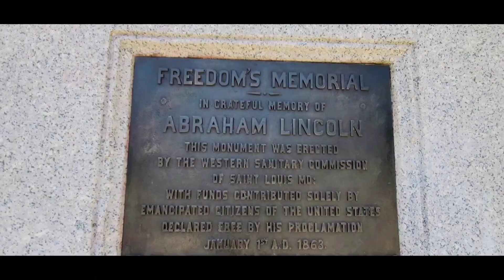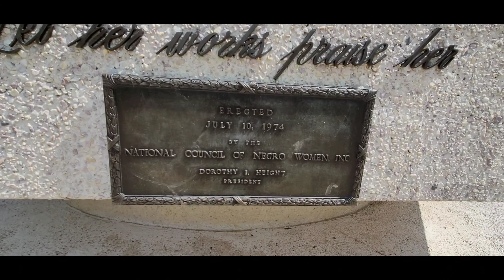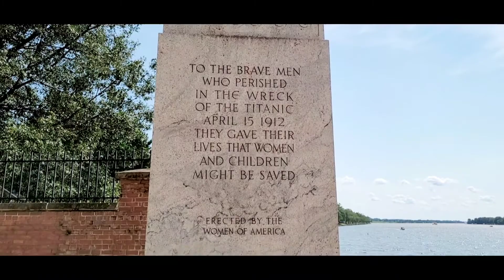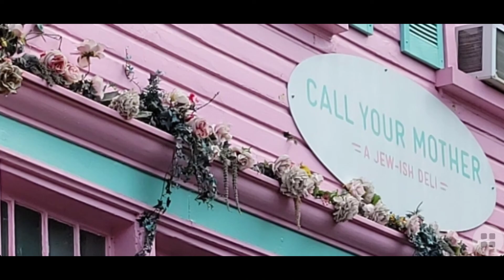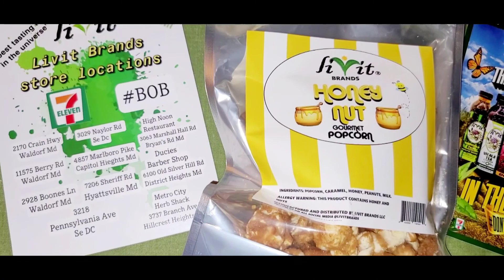Vlog 22-21 DC FIELD TRIP- Three Lesser Known Memorials & a Cute Deli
If you're new here, I'm really glad you stopped by! I shot this video on Saturday morning [9/11/2021]. I woke up that morning and felt a 'hint' of Fall in the air. That morning was cool, breezy and sunny; I knew I wanted to get up, get out and enjoy the day. But when you live in a tourist-town, steeped heavy in politics, going out to enjoy the city takes some planning.

This native Washingtonian, has to do at least 2 things before heading out to enjoy beautiful DC: (1) CHECK the phone for NEWS ALERTS re: the Nat'l Mall. Grant it, there's always a march, protest, vigil, rally, run for the cause, or group demonstrating against/for something. However, safety is paramount; and (2) Check for road closures. Sometimes the events mentioned in #1, affects the ability to get around by walking, driving, or taking public transportation due to security barricades, road closures or general construction.

My weekends are still news-free! The reprieve from the oppressiveness watching the evening news has become, is why I look forward to the weekends! I heard about three memorials in the District that I didn't know about, and was curious to check them out.

1. The Emancipations Memorial - This memorial was built almost entirely with funds donated by former slaves. This bronze statue shows Lincoln with the Emancipation Proclamation in his hand. Located: Lincoln Park, East Capitol St., NE.
2. Mary McLeod Bethune Memorial  - Her life-work was my very first book report in 3rd grade!! Facts! This statue commemorates the life of Mary McLeod Bethune as an educator and the organization she founded, the National Council of Negro Women.  Located - Lincoln Park, East Capitol St., NE
3. The Titanic Memorial - A granite thirteen foot figure of a partially clad male figure with arms outstretched. This memorial ,"Honors the men who gave their lives so that women and children might be saved." When I think of the Titanic, this isn't quite the image that comes to mind for me personally. But that's the interesting thing about art, it's wide open for interpretation.

A "Jew-ish" Delicatessen. This deli operates out of the cutest, most dainty, girly, all around quintessential structure I've ever seen!!! It's pink, with roses, and flower boxes, and pastel sea-foam green trim. It's so nice. I wanted to try their order of tuna poppers, but they'd closed 30 minutes before I got there. Oh well... I still had a fun couple of hours being a tourist in my city, while remaining safe & socially responsible. joytrolling! Until next time fam! xx ~pc

*Community Support: LIVIT Brand - Organic Popcorn & Teas. Support
*If you or someone you know is living with an abuser, please reach out - contact National Domestic Violence Hotline: Call: or TTY 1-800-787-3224 or CHAT at thehotline.org

*If you or someone you know is in crisis, call the National Suicide Prevention Lifeline at 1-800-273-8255 /press 1 if you're a Veteran.

*If you or someone you know struggles with addiction, this may be an especially difficult time for them. Please reach out to them to provide support. Find treatment options near you at: findtreatment.gov